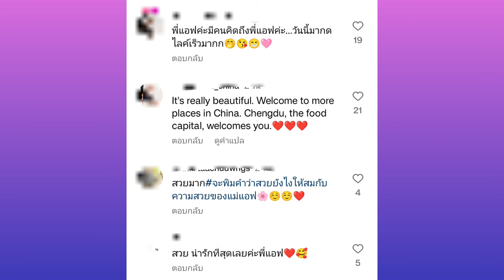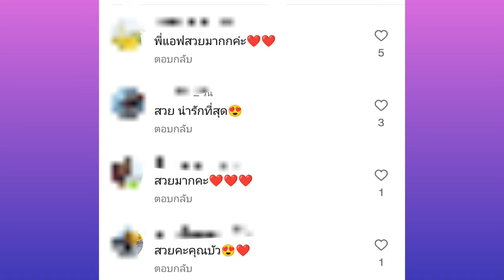สวยหวานเป็นเหตุ! Fc ฟ้อง "แอฟ" เห็น "นนกุล" ทำแบบนี้ไวมาก เหตุ...xx หรือเปล่านะ?